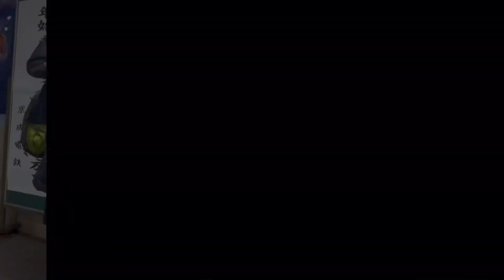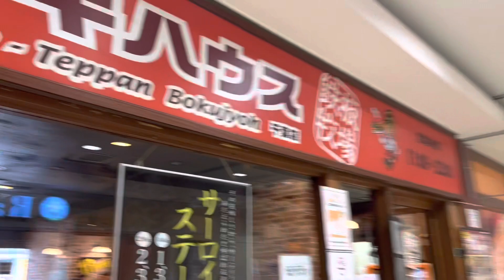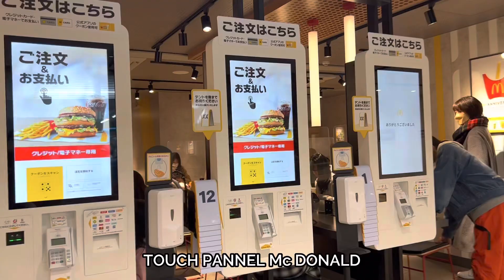CHIBA STATION CHRISTMAS WALKING TOUR 千葉駅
CHIBA STATION CHRISTMAS WALKING TOUR